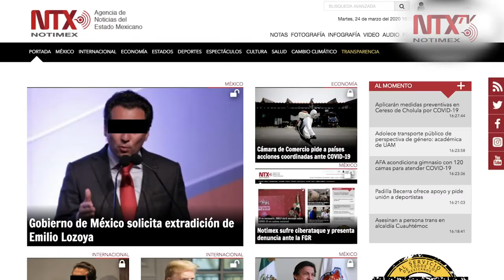Pluralidad de voces en agencia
En una iniciativa sin precedentes, se ha dado cabida a diversos grupos y personajes en un espacio renovado y enfocado a la pluralidad